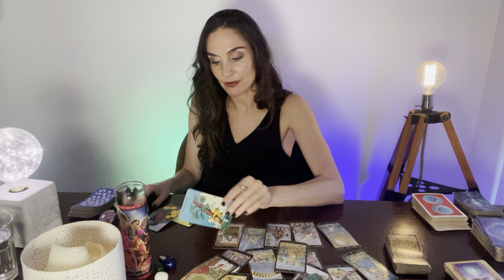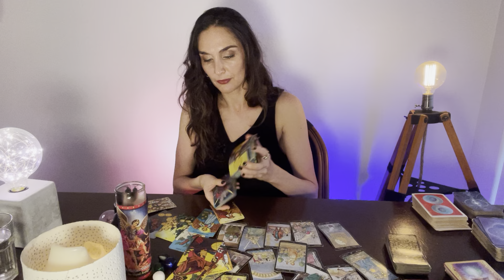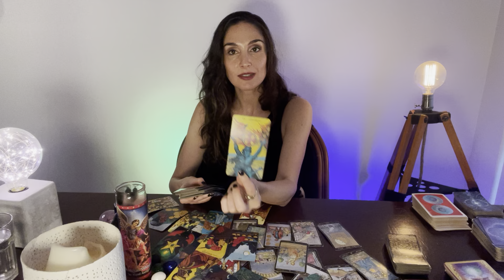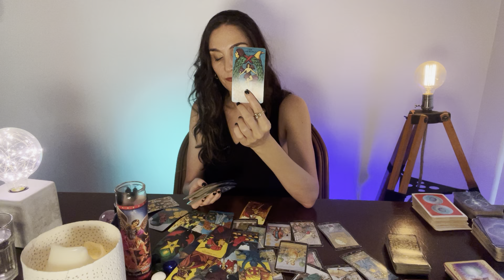LIBRA♎️Watching you 👀 They'll make an offer, but there's a lot to consider here 🤔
This is a LOVE tarot reading for Libra Sun, Moon, Rising and Venus. Forecast for the period April 1st til 15th.